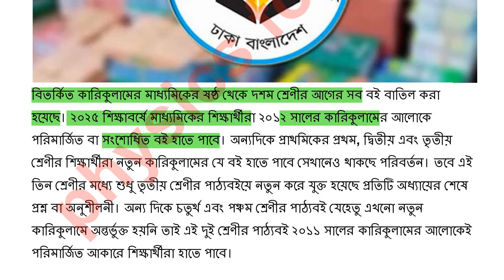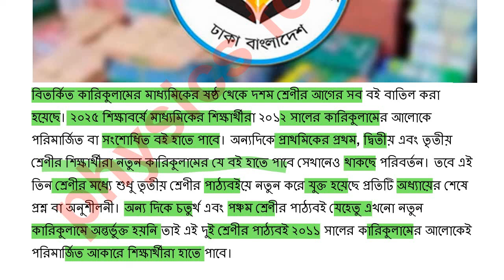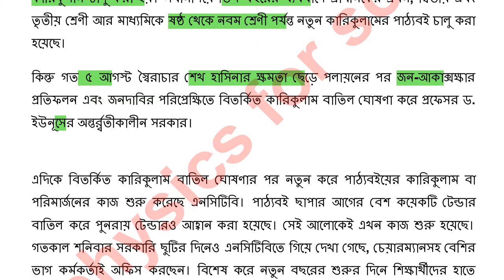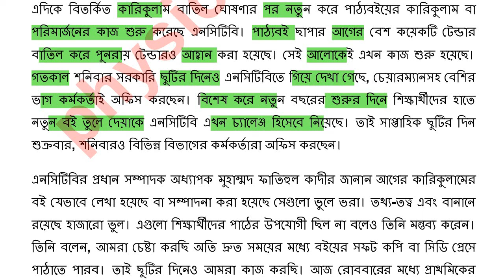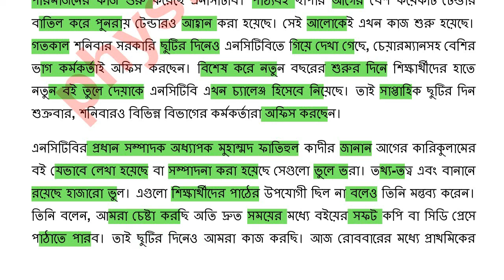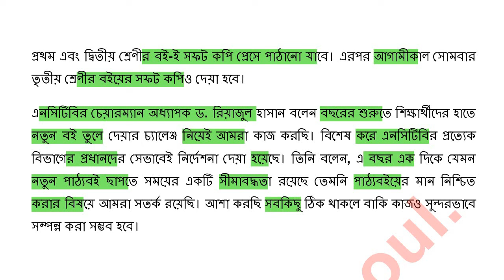বাতিল করা হলো ৬ষ্ঠ-৯ম নতুন কারিকুলামের সব বই || বার্ষিক পরিক্ষার কি হবে